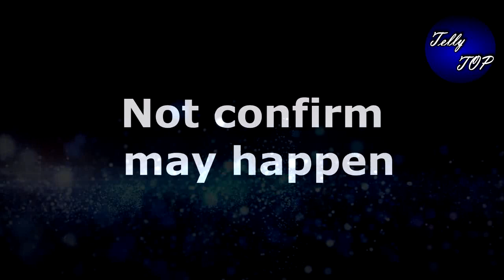Yrkkh: Wooh!! तो इस तरह कार्तिक के सामने आएगा ज़िंदा नायरा का सच, होगा धमाका